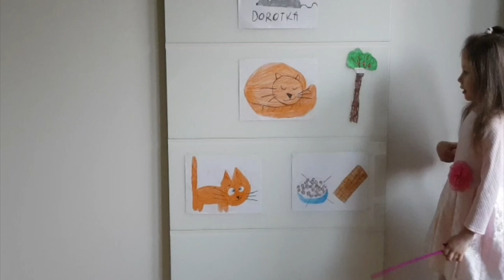Rytmisiowe Piosenki | "Myszka Dorotka"- słowami dzieci 🐭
Czy słyszeliście kiedyś piosenkę dla dzieci opowiadaną przez dzieci?👧🏻👦🏼
Uwierzcie, że warto!😻 W końcu kto lepiej opowie o piosence dla dzieci jak nie same dzieci?